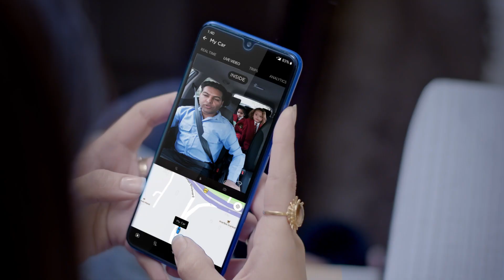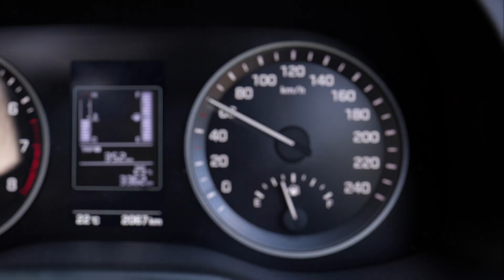How KENT CamEye ensures the safety of women and children in the car?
KENT CamEye, the next-gen dash cam cum GPS Tracker ensures the safety of children and women traveling alone in a chauffeur driven car.

KENT CamEye provides you with options to choose the places of your interest, such as school, kinder garden or shopping mall.  Next time, when your children go out with the chauffeur, you get alerts on your phone on reaching the respective destination, chosen by you.

This vehicle security device allows live streaming as well as the time-lapse video recording of trips. It also helps you stay in touch with your family while on board through a '2-way calling feature' in the device.

Taxi/cab business owners can use this vehicle security system to win the customers' trust in their service.

KENT CamEye Features :

• Get notified when the taxi's engine is run idle for a long duration of time
• Watch the Live video streaming of inside view to check if the driver is talking excessively on phone
• Check the time-lapse recorded videos of trips to identify any instances of misbehavior

If you have any query, our Customer Service is available to assist you at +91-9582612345 from 8 AM to 8 PM, Monday to Sunday.